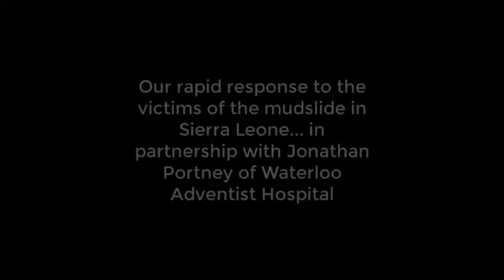Restore a Child Rapid Response in Sierra Leone